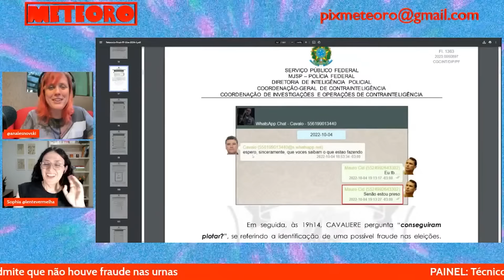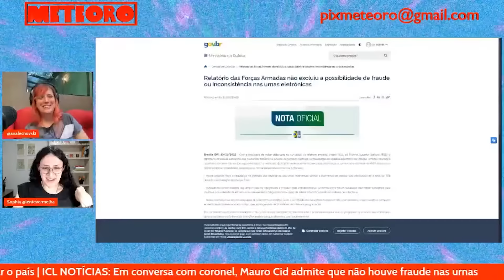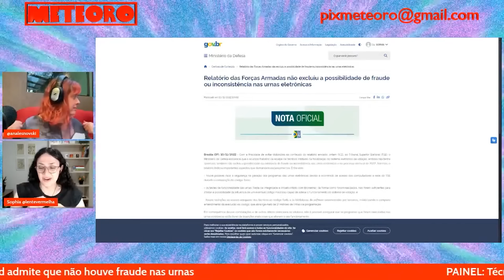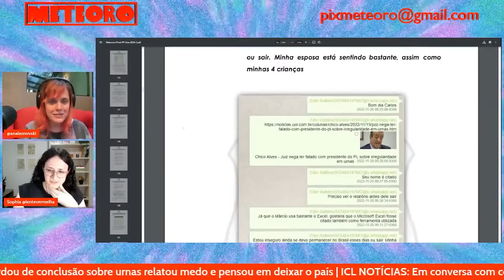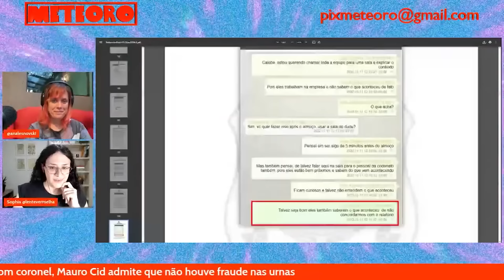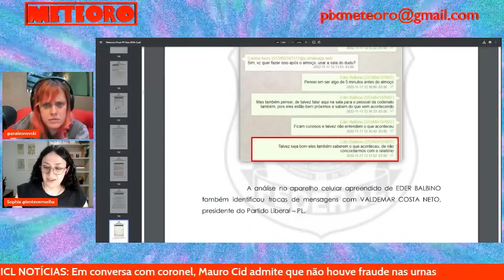TÉCNICO QUE NÃO ENCONTROU FRAUDE NAS URNAS PENSOU EM FUGIR DO PAÍS | PLANTÃO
O relatório da Polícia Federal sobre a tentativa de golpe mostrou que os golpistas tentaram, e muito, encontrar fraudes nas urnas, mas não conseguiram. A coisa ficou tão feia que um dos técnicos contratados para fazer o serviço pensou até em fugir do país.